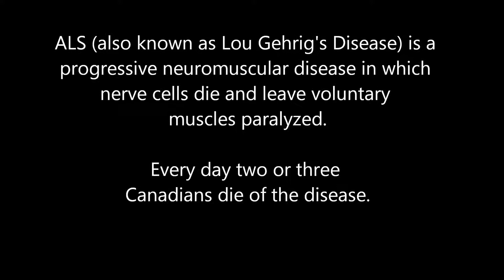September 1, 2014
Peterson Horton ALS Ice Bucket Challenge